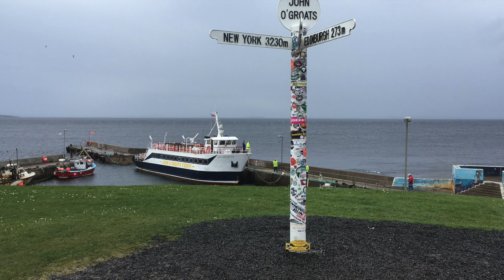Glorious Galloway: Glaciers to Gallery Graves - Stories of Scotland Podcast - Episode 101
Unravel the secrets of the Galloway landscape in this deep dive into the geology of the marvellous mountain, the Merrick. Ever wondered how nature sculpted its majestic peaks and craggy contours? This episode journeys back millions of years, retracing the earth's steps in moulding this iconic landmark, and a funny wee boulder atop it.

Jenny and Annie also explore the Cairnholy sites, which are ancient megalithic wonders that stand as a testament to Galloway’s rich prehistoric past. Join us to merge the world of geology with archaeology, and discover the tales and tectonics that shaped Scotland's scenic wonders.

Perfect for history buffs, geology enthusiasts, Scots, Scottish travellers, adventurers and everyone in between!

Thank you all so much for listening to Scotland’s most popular history and folklore podcast.